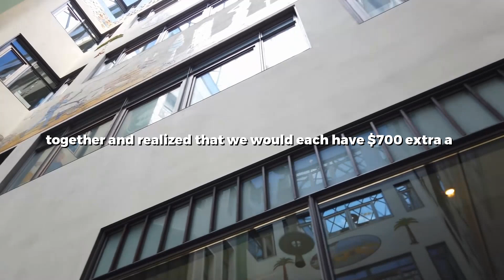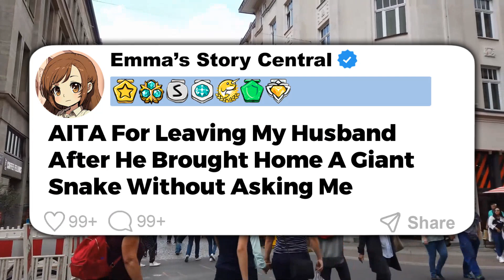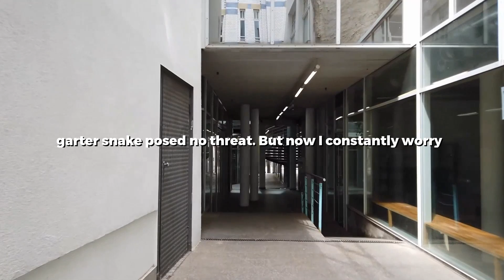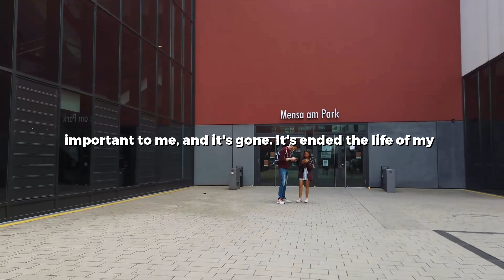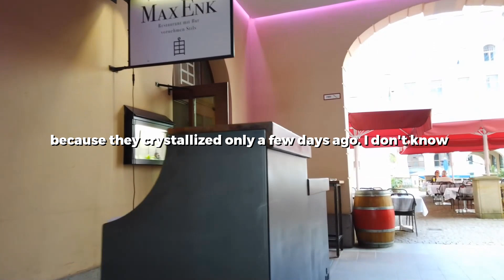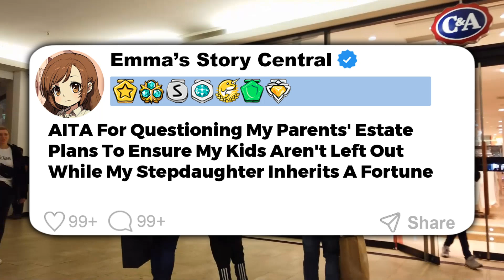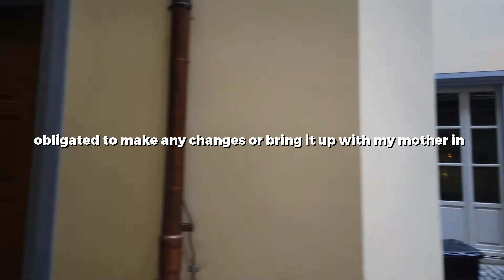Entitled Boyfriend Bought a $95K Truck Without Telling Me Then Expected Me to Move In and Help Pay